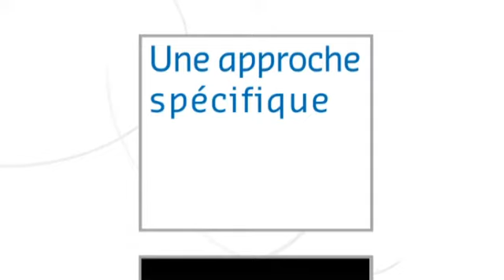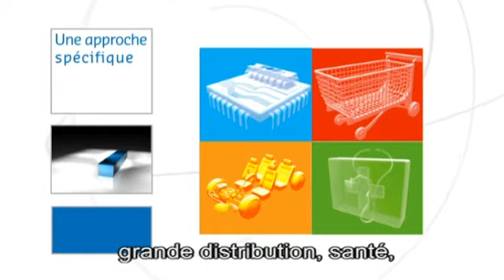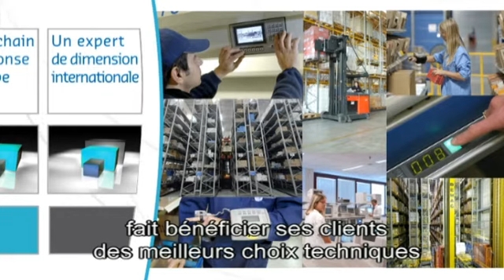Geodis trailer - n.1